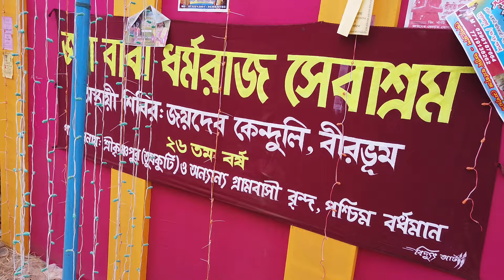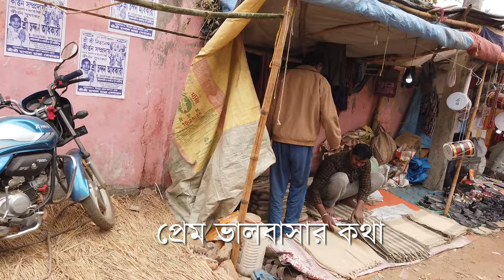জয়দেব মেলা ঘুরে এলাম। পৌষ সঙ্ক্রান্তিতে কেদুলির বিখ্যাত মেলা । Joydeb Kenduli Mela